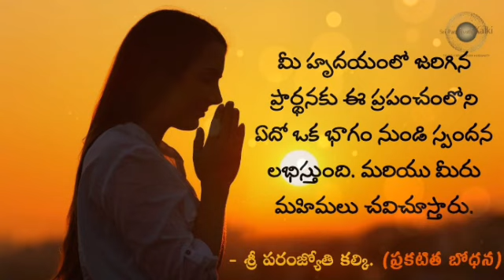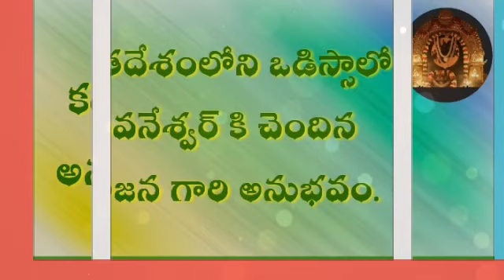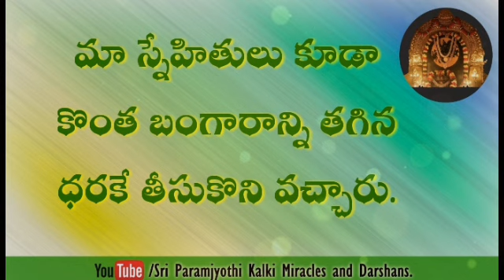Telugu - Our acute financial suffering came to an end.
Miracles are everyday affair in lives of devotees.